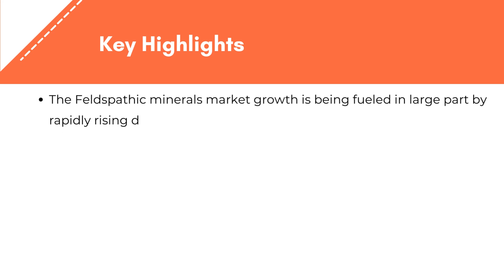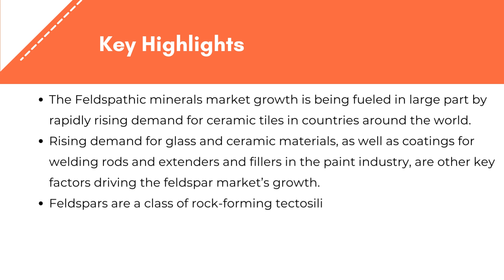Feldspathic Minerals Market | Exactitude Consultancy Reports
Exactitude Consultancy Latest Published Feldspathic Minerals Market Research Report by Type (Plagioclase Feldspar, and K-Feldspar), End-Use (Glass, Ceramics, Fillers) and Region (North America, Europe, Asia Pacific, South America, Middle East and Africa), Global trends and forecast from 2022 to 2029

The global feldspathic minerals market size is expected to grow at 5.4% CAGR from 2022 to 2029. It is expected to reach above USD 1027 million by 2029 from USD 640 million in 2020.

Based on type, the feldspars segment is expected to grow at a faster rate in the worldwide feldspathic minerals market. This increase can be linked to the increasing use of Feldspars in the ceramics and glass industries. Furthermore, most everyday objects are made of feldspars, such as glass for drinking, glass for protection, fiberglass for insulation, floor tiles, and shower basins in bathrooms. With feldspar, potassium-argon dating and luminescence dating are also utilised. The expanding advancements in the residential and commercial sectors across emerging economies fuel the growth of the feldspars segment.

Due to its physical properties such as hardness and white line, the Alkali Feldspars group held the largest share of the global Feldspathic Minerals Market, owing to its expanding uses as beautiful building stones in residential and commercial structures. Furthermore, because of their compositional and structural diversity, alkali feldspars are found in a variety of geological contexts and are particularly efficient as petro logical markers. Potassium-containing alkali feldspars, sometimes known as K-feldspar, include orthoclase, sanidine, microcline, and anorthoclase. In contrast, the microcline is the most common potassium feldspar that occurs at lower temperatures.

Based on end user, glass and glass product in the global feldspathic minerals market is projected to grow higher rate, due to the growing use of feldspar as an important ingredient for glass manufacturing. The mineral feldspar has good optical properties and more chemically resistant. Furthermore, the increased use of glass and glass products in a variety of applications such as bottles, dinnerware, and building windows is expected to boost the worldwide Feldspathic Minerals Market growth.